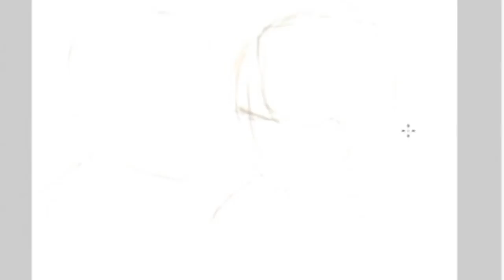Kerry Washington & Tony Goldwyn / Live Portrait / Fan Art! ❤️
Kerry Washington & Tony Goldwyn / Always Inspired by them!